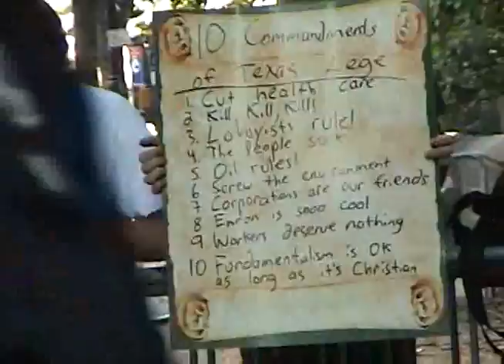Texas Republicans are told where to go - Part 3 (9/1/04)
A group of Republicans attend a fund-raiser sponsored by the Swift Boat Veterans' Bob Perry and former House member Tom DeLay at Tavern on The Green during the Republican National Convention. A small but very vocal group of protesters stand behind a barricade and barrage the group with chants, slogans and the more-than-occassional swearing. The reactions of the Texans are priceless. Presidential candidate Vermin Supreme was also one of the protesters and said all of the Republicans are "necrophiliacs."